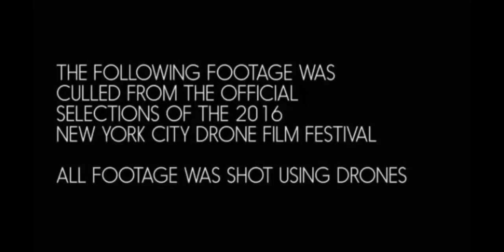Amazing Drone Footage of Nature | G-ONE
देखिये प्रकृति के सभी रंगो को ड्रोन के नजरिये से | Must Watch This Amazing & Beautiful Nature's Video Footage